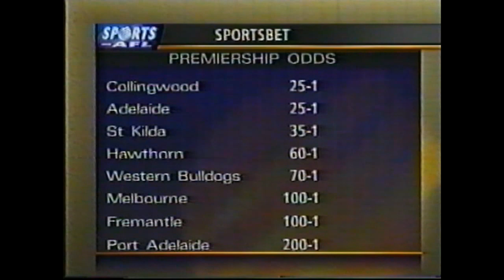1997 Season Predictions by Andrew Maher, Justin Madden and Rob Gaylard - Warning - Look Away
1997 Season Predictions by Andrew Maher, Justin Madden and Rob Gaylard - Warning - Look Away